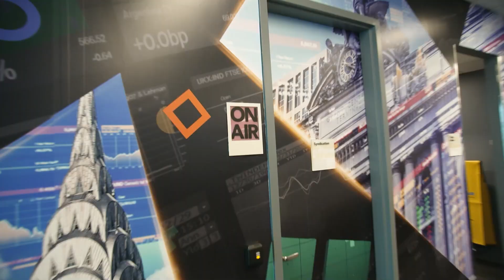Sorbo Electoral USA: Por qué ya impacta la contienda Harris-Trump en América Latina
¿Por qué ya impacta la contienda Harris-Trump en América Latina? Dan Restrepo, ex asesor de Barack Obama lo analiza con @JimenaTolama y @carlos_rgz en un nuevo episodio de SorboElectoralUSA